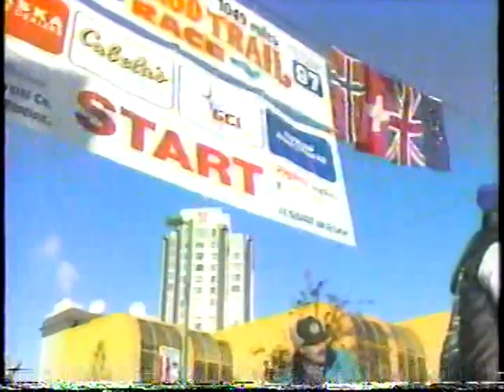1997 Iditarod Opening few minutes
Several star mushers, many who are competing here in 2013